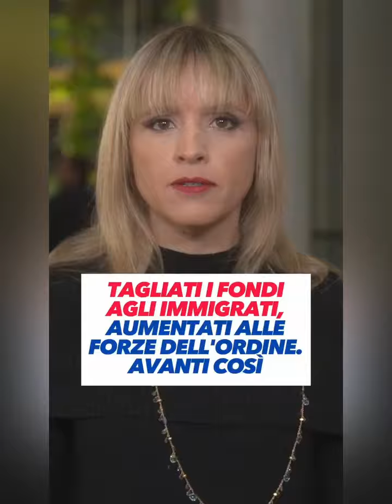SILVIA SARDONE: "SEMBRA INCREDIBILE, LA SINISTRA CRITICA IL GOVERNO CHE INVESTE IN SICUREZZA"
(Agenzia Italia News) L'EUROPARLAMENTARE DELLA LEGA SILVIA SILVIA SARDONE: "SEMBRA INCREDIBILE, LA SINISTRA CRITICA IL GOVERNO CHE INVESTE IN SICUREZZA"